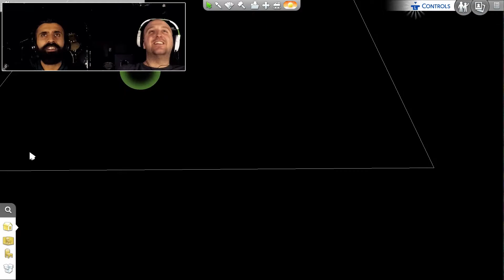We Made the Strangest Gay Couple in SIMS 4 | WILL THEY BREED!?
If true love looks so right, how can it ever be wrong?

Welcome to the Top Blokes channel! We are a trio of daft gamers from the North of England; namely: Gaseous Clay, the Working Man and Billy  Thriller.

Today Gaseous Clay and the Working man have a nice romantic time together, creating the strangest gay couple in the Sims 4 with the express intent of making them breed rigorously for our perverted entertainment. Can the Blokes succeed, or will this be a futile attempt at forcing love where it doesn't belong? Watch and find out!

We always respond to comments, so fire away. Also, let us know what other games we should be playing!